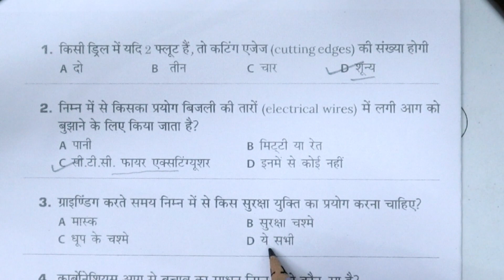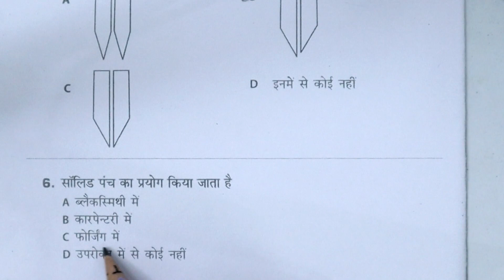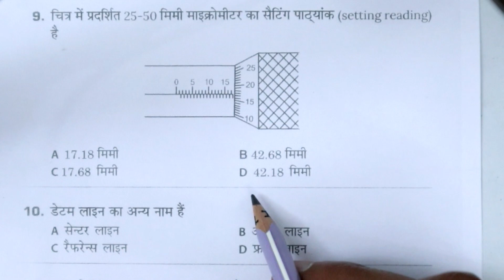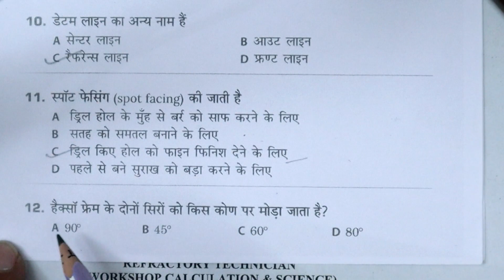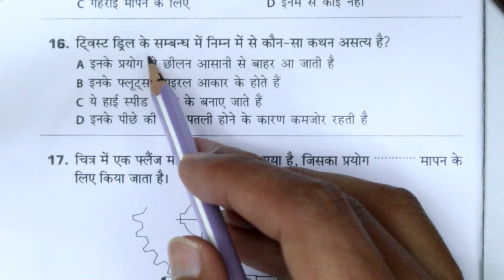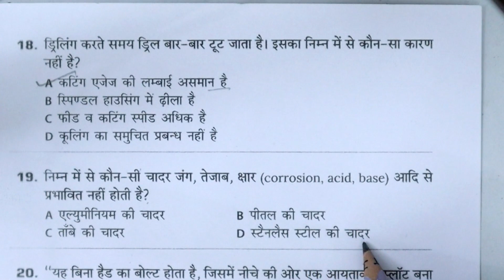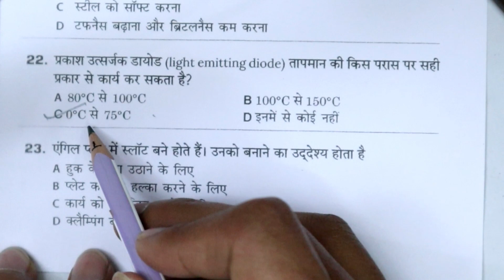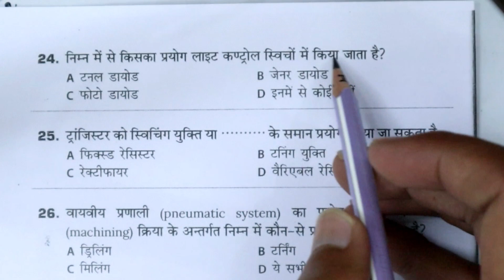ITI Mechanic Motor Vehicle Trade Theory (मैकेनिक मोटर व्हीकल) Important MCQs | ITI Classes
इस वीडियो में, मै आपको मैकेनिक मोटर व्हीकल थ्योरी के  कछ महत्वपूर्ण प्रश्न और उत्तर बताऊंगा जिससे आपको आने वाली परीक्षा में बहुत सहायता होगी |

In this video, I will tell you some important questions and answers of mechanic motor vehicle theory which will help you a lot in the upcoming exam.